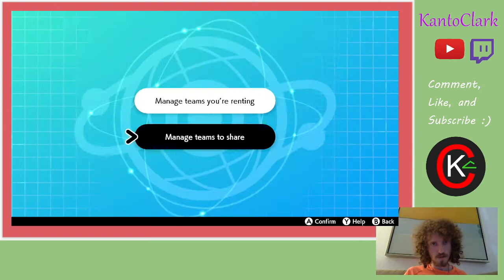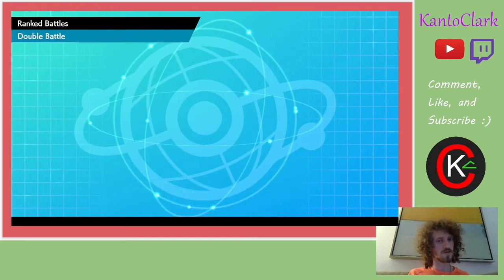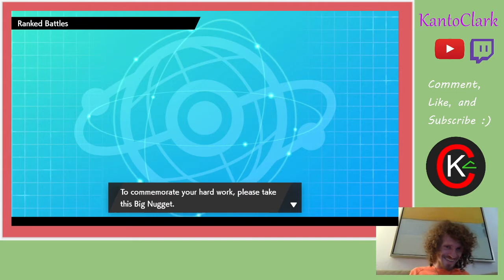Groudon Saves the Day! + Rental Code. Pokemon VGC Series 10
Rental code is now 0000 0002 K6MC 9T, to mitigate the fact that Goodra was doing nothing for this team. It also hels us deal with Lando better, but I am still testing out different 6th mon options technically, like Darmanitan. This variant is alot better than the previous though, with Galar Moltres putting on significant pressure.
These matches did not feel like I should have won any of them, but we did, and that definitely made it entertaining. This team can definitely put in work and Giga_Watts94 was just trying the team out too so feel free to check out their matches with it too :)

Match 1 (00:00)
Match 2 (09:47)
Match 3 (20:22)